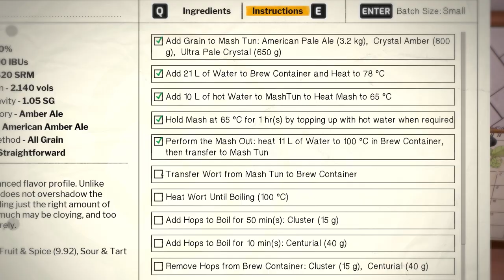Brewmaster: Beer Brewing Simulator Summer Trailer | Authentic Beer Brewing Simulation Game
🍺 What is Brewmaster? 🍺
Brew your perfect beer in this relaxing home brewing sim. In Brewmaster you will use a realistic chemistry simulation to brew hoppy IPAs to creamy stouts. Customise your brewing space, create recipes and label your beer, unlock new equipment and enter competitions. Learn to brew, refine your craft, and become a Brewmaster!

• Set up your dream home brewery - Create the ideal space for brewing, unlock new equipment, and decorate your brewery
• Create recipes - Brew up a variety of types of beer, including wheats, blondes, stouts, IPAs, and more
• Brew your dream beer - Mash malts, boil hops, and pitch yeast to start fermentation
• Refine your craft - Create an eye-catching label and memorable name and earn renown at beer festivals
• Celebrate the art - Brewing dates back to 10,000BCE, but you’ll be using cutting-edge technology for your brews
• Realistic and authentic - You can expect to play a detailed brewing simulation which has real chemistry behind the scenes, with a deep understand of the real-life fermentation process.

The full game is coming to PC, PlayStation®5, PlayStation®4, Xbox Series X|S, Xbox One, and Nintendo Switch™ in 2022